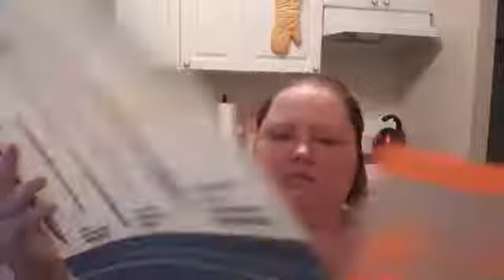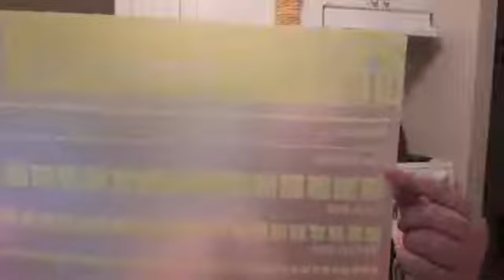Ultimate Consultant Kit Unboxing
I have just started my Pampered Chef business!
I just received my kit. This is my facebook live unboxing of my kit.